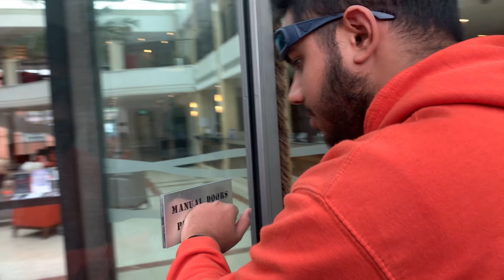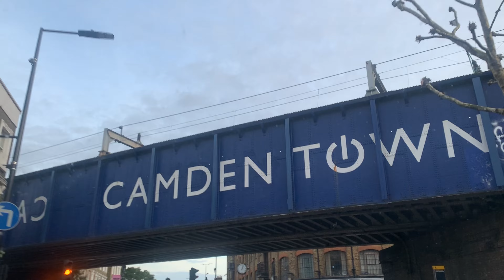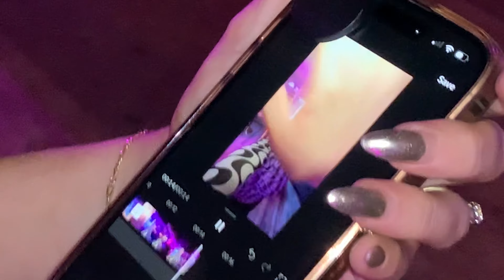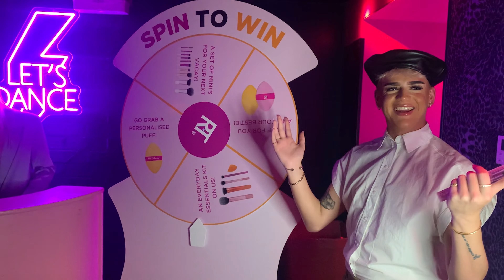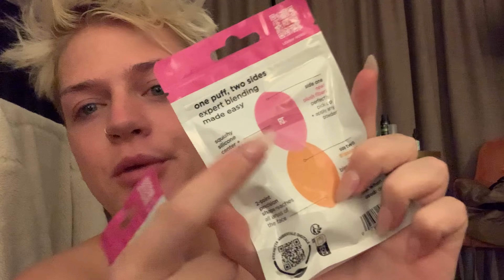REAL TECHNIQUES MIRACLE PUFF LAUNCH EVENT 🥳🎉 | Alex Hollingworth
So I got invited to my first launch party event! The event was held in London to celebrate Real techniques 2in1 miracle puff. And of course I had to bring you guys along!! I really enjoyed myself and I wouldn’t have been able to attend if it wasnt for the support of my followers on social media, so I want to say a huge thanks. I also created some paid ad work for the brand which can be found on my other socials.